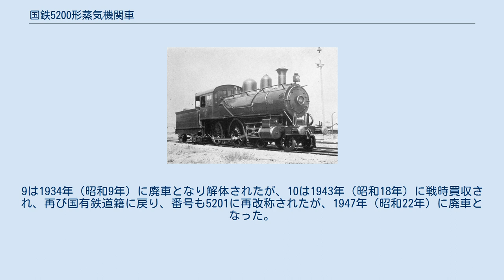国鉄5200形蒸気機関車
京都鉄道 4（後の鉄道院 5200） 5200形は、かつて日本国有鉄道の前身である鉄道院・鉄道省に在籍したテンダ式蒸気機関車である。
 元は、京都鉄道が1897年（明治30年）8月にアメリカのピッツバーグ社で2両（製造番号1720, 1721）を製造した、車軸配置4-4-0(2B)、2気筒単式の飽和式テンダ機関車である。
京都鉄道では4形（4, 5）と称し、園部以北、舞鶴までの開業を見越して製造された同社初にして唯一のテンダ機関車であったが、経営不振のため延長線建設の目途が立たなくなり、1904年（明治37年）に山陽鉄道へ譲渡された。
 山陽鉄道では26形、番号は119, 120と称し、1906年（明治39年）、山陽鉄道は国有化されたが、しばらくは山陽鉄道時代の形式番号で使用された。
その後、1909年（明治42年）には鉄道院の車両形式称号規程が制定され、本形式は5200形（5200, 5201）に改番された。
 形態は典型的なアメリカ古典形で、ボイラーはストレートトップ型で、第1缶胴上に砂箱、第2缶胴上に蒸気ドームを設けている。
炭水車は2軸固定の4輪型で、前端部には風除けが設けられており、アメリカ製の蒸気機関車としては珍しい形態であった。
 国有化後は、山陰本線（米子庫）、桜井線（王寺庫）、和歌山線（五条庫）を転々とし、混合列車や貨物列車の牽引に使用された。
国有鉄道からの除籍は1922年（大正11年）で、2両とも播州鉄道（後の播丹鉄道）に譲渡され、同社の9, 10と改称された。
9は1934年（昭和9年）に廃車となり解体されたが、10は1943年（昭和18年）に戦時買収され、再び国有鉄道籍に戻り、番号も5201に再改称されたが、1947年（昭和22年）に廃車となった。